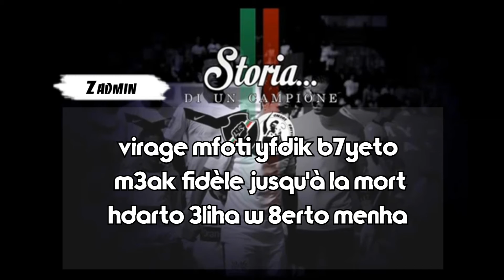[Album Storia...] Zadmin + paroles